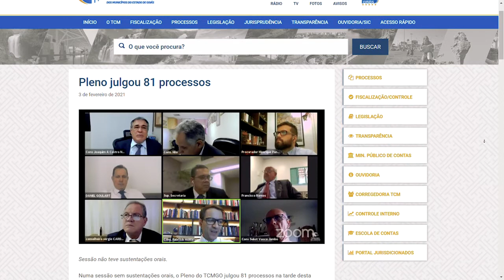04/02/21 - Minuto TCMGO - Pleno